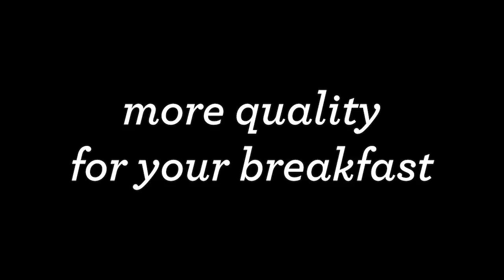50 SHADES of Wanna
Concept design: efferrenne, Ellen, sid
Cinematography by: Peter, sid
Assistant: iosonosempreio
Editing by: Peter
Graphic design: Ellen, red_circle
Actors (in order of appearance): red_circle, Ellen, Andree
Original music by: Hooloovoo

each actor was over 21 years old.